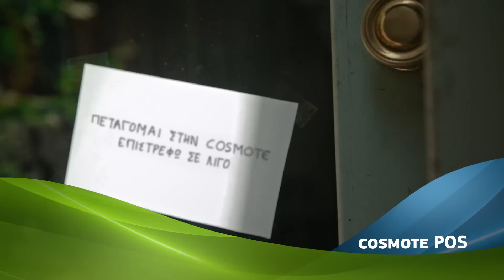COSMOTE POS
Απόκτησε POS από την COSMOTE απλά και εύκολα!